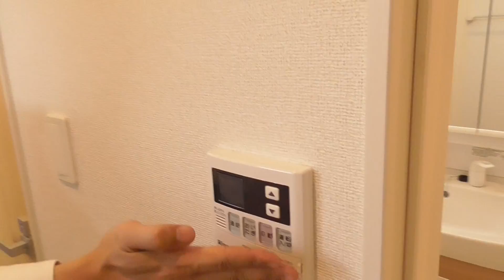8805 イースト・ヒル-2案内動画♪賃貸のマサキ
大和郡山市東岡町にあります１Kアパートの【 イースト・ヒル】の紹介動画になります。